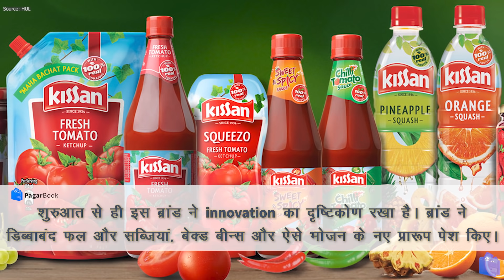सबसे बड़ा फ़ूड ब्रांड | Kissan | By PagarBook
एक ऐसा फ़ूड ब्रांड जो कई सालों से कस्टमर्स का दिल जीत रहा है। जो हरबार कुछ न कुछ नया करता है, हम देखने वाले है ऐसे ही एक ब्रांड की कहानी। Kissan ब्रांड की कहानी सिर्फ पगारबुक पर।